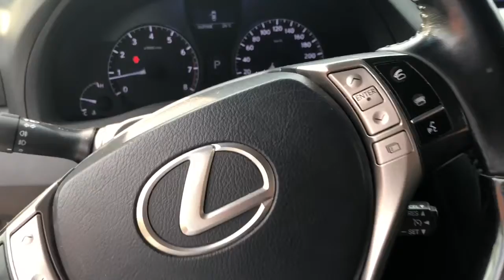Французский Бульдог Марсик ждёт когда уедет Жорик